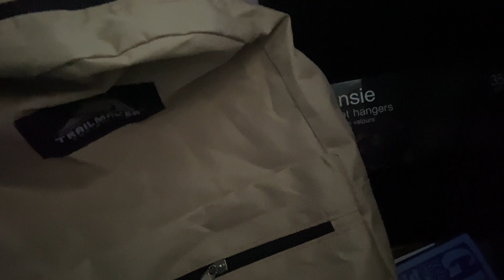College Move-In Day VLOG 2023! (Williams College Freshman Year, Dorm Sneak Peak)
It's move in day 2023!! Class of 2027 at The Williams College!! I am going to show you my move in process over the span of a week as a college freshman going to Williams College and traveling out of state for the first time. You will see me pack, get ready by doing my nails, hair, toes etc and we will decorate and try to get my life together!